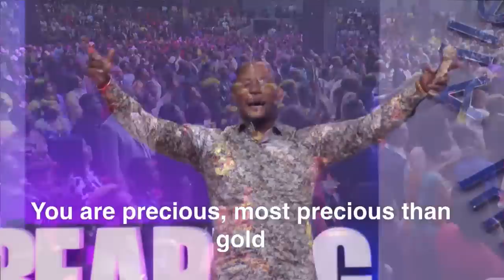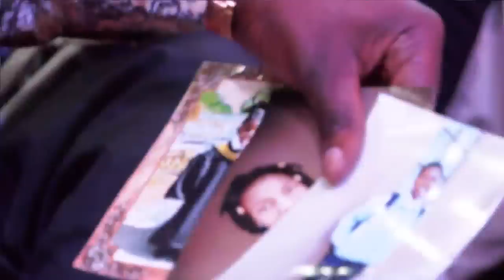God Is A Faithful God | Pastor Alph Lukau | Holy Ghost Service | Sunday 14 Oct 2018 | AMI LIVESTREAM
(Isaiah 55:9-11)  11 So shall my word be that goeth forth out of my mouth: it shall not return unto me void, but it shall accomplish that which I please, and it shall prosper in the thing whereto I sent it.